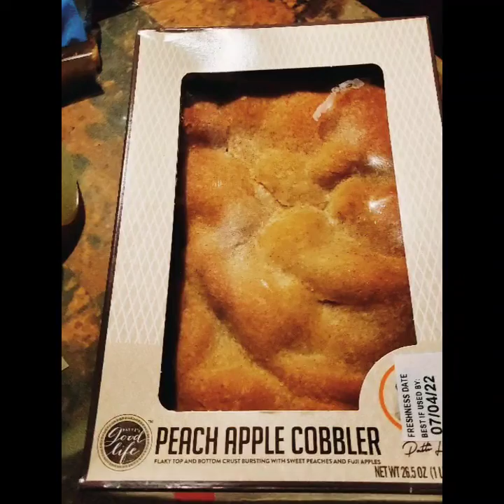Happy 4 of July 2022